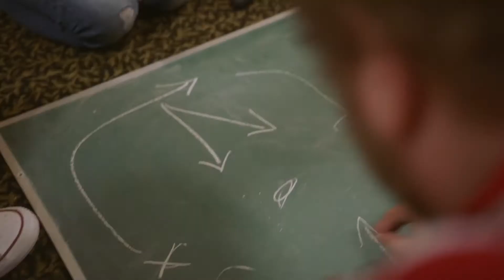Trailer de apresentação da Nintendo Switch